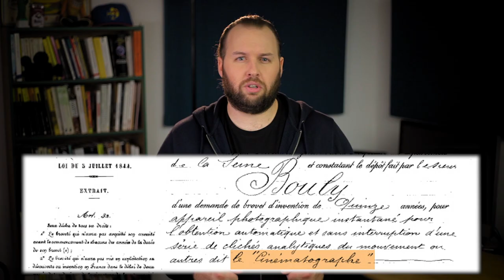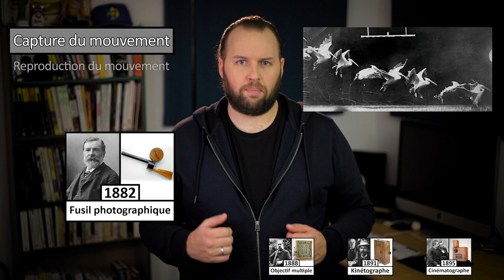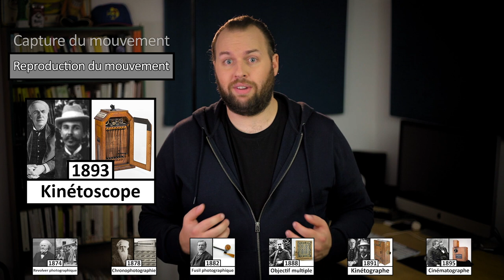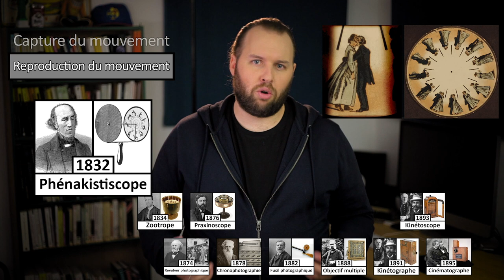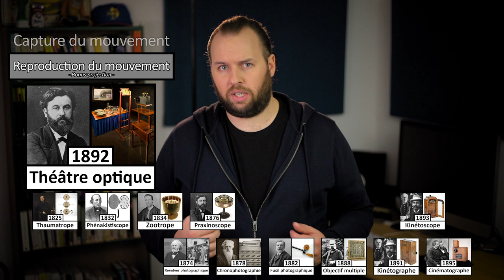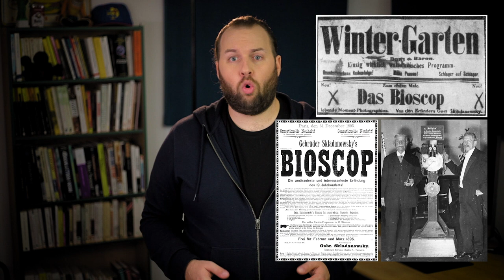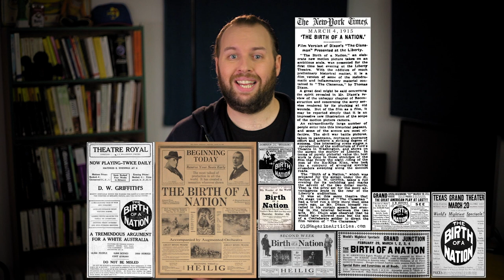L'histoire du cinéma a-t-elle un PREMIER FILM ?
Quel est le premier film de l'histoire du cinéma ?

Est-ce le plus vieux film projeté ? Le plus vieux film tourné ? Le plus vieux film tout court ?...

C'est une question concise mais vaste, qui amène finalement à se demander ce qu'est vraiment cette chose que l'on appelle "cinéma". Tout un programme (et quelques mythes au passage).

Écrit et réalisé par Romain Mullard

00:00 Introduction
00:45 Faire l'histoire du cinéma
02:52 Le mythe de la première fois
05:38 Le cinéma comme technologie
14:06 Le cinéma comme spectacle
19:00 Le cinéma comme industrie
23:58 Le cinéma comme langage
30:27 Conclusion
32:31 Générique

Sources :
- Jean-Louis Comolli, Cinéma contre spectacle, Éditions Verdier, 2009
- André Bazin, Qu'est-ce que le cinéma ?, Éditions du Cerf, 1976
- Robert Soulard, Le cinématographe Bouly, dans Revue d'histoire des sciences et de leurs applications, tome 16, n°4, 1963
- Georges Sadoul, Histoire générale du cinéma, Denoël, 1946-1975
- Georges Sadoul, Histoire du cinéma mondial, des origines à nos jours, Flammarion, 1949
- Laurent Mannoni, Trois siècles de cinéma, de la lanterne magique au cinématographe, Réunion des musées nationaux, coll. « Collections de la cinémathèque française », 1995
- André Gaudreault, Cinéma et attraction - Pour une nouvelle histoire du cinéma, CNRS Éditions, 2008
- Jacques Deslandes, Histoire comparée du cinéma, Casterman, 1966
- Eugène Trutat, La photographie animée, Gauthier-Villars, 1899